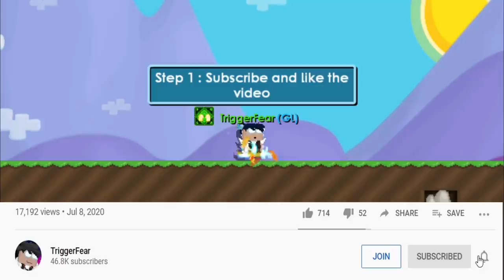INSANE PROFIT WITH FORCEFIELD 🤑 !!! ( NO FARMING ) | Growtopia How To Get Rich 2020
1) Secret Profit Guides 😎
2) Replies To Comments ALWAYS!
3) Special Badges!

Step 2 : LIKE THE VIDEO
Step 3 : Comment GROWID And World Below!